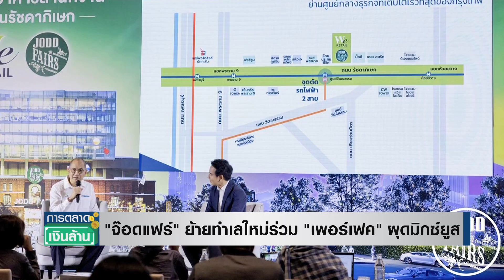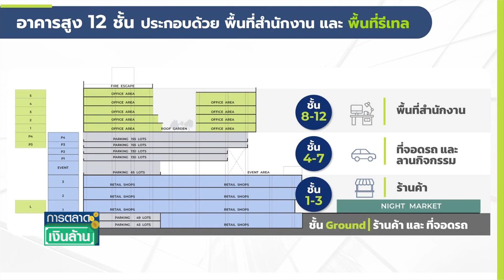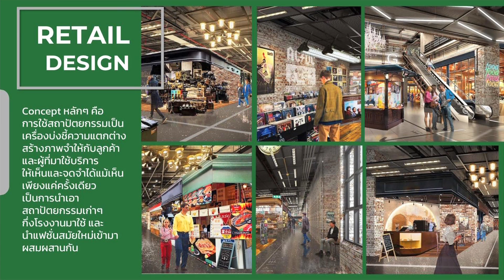"จ๊อดแฟร์" ย้ายทำเลใหม่ร่วม "เพอร์เฟค" ผุดมิกซ์ยูส l การตลาดเงินล้าน l 3-02-66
หลายคนสงสัยว่า ที่ดินบนถนนรัชดาภิเษก บริเวณสยามจัสโก้เก่า ติดกับบริษัทไทยประกันชีวิต และ บิ๊กซีเอ็กซ์ตร้ารัชดา ที่รกร้างมานานจะนำมาใช้ประโยชน์อะไร  ล่าสุด วีรีเทล ในเครือพร็อพเพอร์ตี้ เพอร์เฟค เตรียมสร้างโครงการมิกซ์ยูสมูลค่า 7พันล้านบาท บนพื้นที่ 13 ไร่ และร่วมมือกับ "จ๊อดแฟร์" มาบริหารพื้นที่รีเทล ไลฟ์สไตล์มอลล์รวมอาหารสตรีทฟู้ด และไนท์มาร์เก็ตใหม่ ซึ่งจะเปิดบริการปี 2567